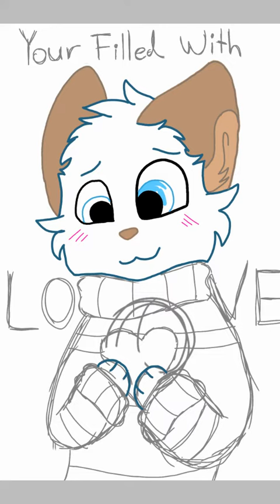Speedpaint: LOVE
XD I'm super exited!! This was my very first speedpaint! I hope you enjoy ^^